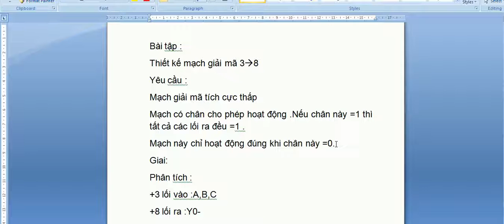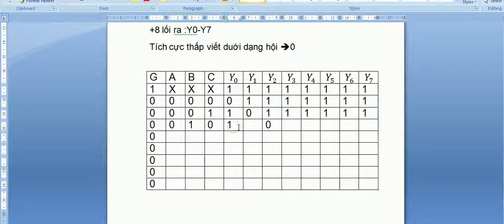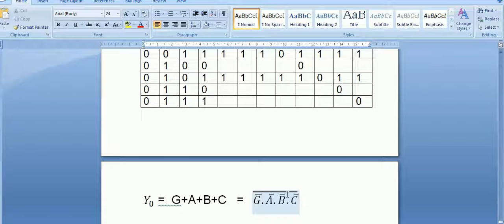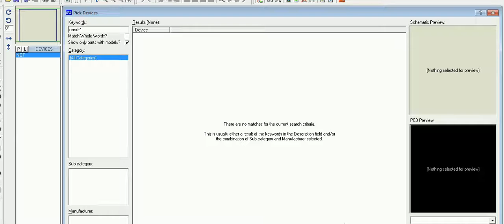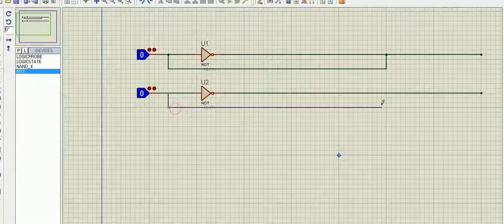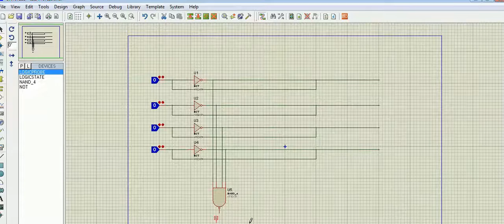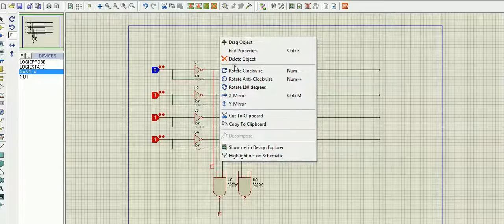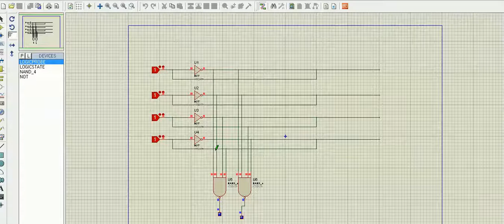Thiết kế mạch giải mã 3 -8 mạch giải mạch tích cực thấp - môn thiết kế mạch ICTU-Nguyễn Công Trình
Thiết kế mạch giải mã 3 -8 mạch giải mạch tích cực thấp -Thực Hành môn thiết kế mạch  ICTU-Nguyễn Công Trình
Bài tập :
Thiết kế mạch giải mã 38
Yêu cầu :
Mạch giải mã tích cực thấp
Mạch có chân cho phép hoạt động .Nếu chân này =1 thì tất cả các lối ra đều =1 .
Mạch này chỉ hoạt động đúng khi chân này =0.
Giai:
Phân tích :
+3 lối vào :A,B,C
+8 lối ra :Y0-Y7
Tích cực thấp viết duới dạng hội :0